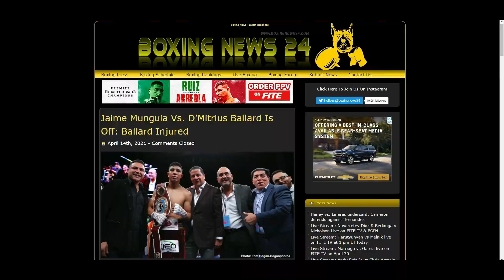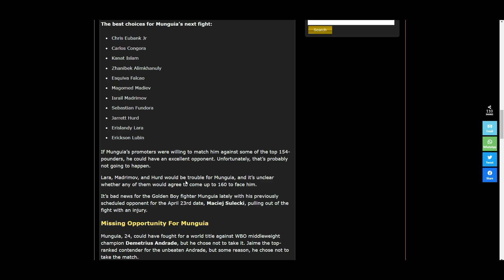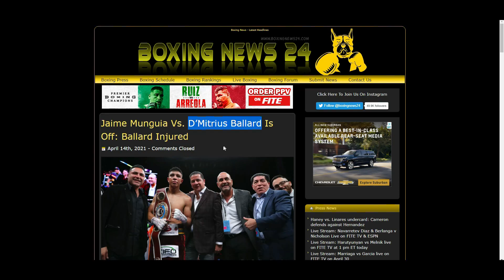JAIME MUNGUIA VS D'MITRIUS BALLARD DID NOT HAPPEN BECAUSE...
🥊 Boxing Fan
🎮 Gamer
🇵🇭 Filipino
🇺🇸 American
🌎 Earthling